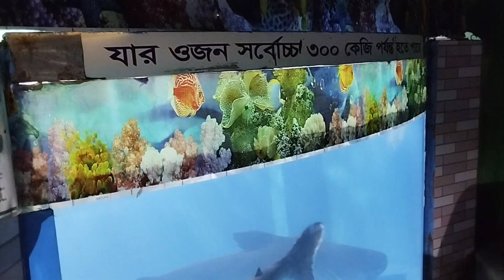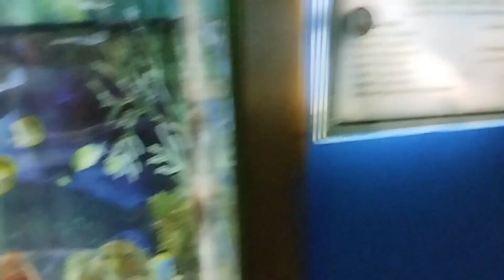সাগর তলের রহস্য- Radiant Fish World, Cox'sbazar I Sea Aquarium in Bangladesh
In Bangladesh, the first-ever world-class sea aquarium is in Cox's Bazar. A new destination for travel enthusiasts. Come and welcome yourself to the kingdom of fish.

From the mesmerizing views above the sea surface to venturing beyond the familiar currents, Radiant Fish World has created a new dimension in tourism to explore the unseen world of the deep sea and the biodiversity of marine life. Here, eco-tourism blends seamlessly with delightful entertainment, offering a fantastic opportunity for sea education. The place hosts a collection of over two hundred species of living marine creatures. Among them are various captivating fish, including different types of octopuses, sharks, rays, crabs, jellyfish, and many more, known and unknown to the public."

সাগর তলের রহস্য!!
বাংলাদেশে এই প্রথম বিশ্বমানের সী একুরিয়াম কক্সবাজারে। ভ্রমন পিপাসুদের জন্য এক নতুন ভ্রমনের স্থান। চলে আসুন মাছের রাজ্যে আপনাকে সু-স্বাগতমম।
সমুদ্রের উপরিভাগের দৃশ্য দেখে মুগ্ধ হওয়ার গতানুগতিক ধারা থেকে বেরিয়ে সমুদ্রের গভীরের অদেখা জগৎ ও সামুদ্রিক জীব বৈচিত্র সম্পর্কে জানতে রেডিয়েন্ট ফিস ওয়ার্ল্ড পর্যটনের এক নতুন ধারা সৃষ্টি করেছে। যেখানে ইকোট্যুরিজম বান্ধব নির্মল বিনোদনের পাশাপাশি সমুদ্র শিক্ষার এক দারুণ সুযোগ রয়েছে। এখানে রয়েছে প্রায় দুই শতাধিক প্রজাতির জীবন্ত সামুদ্রিক প্রাণীর সমাহার।  এর মধ্যে আছে হরেক রকমের অক্টোপাস শামুক হাঙ্গর কাঁকড়া চিংড়ি জেলিফিশ সহ সমাজের জানা-অজানা অনেক আকর্ষণীয় মৎস্য।